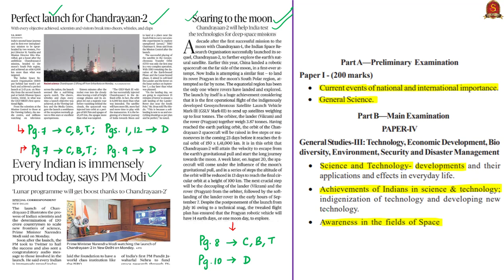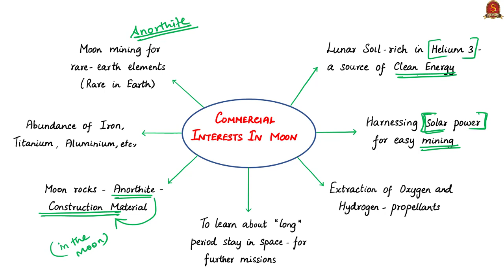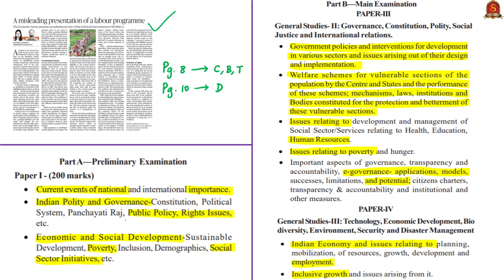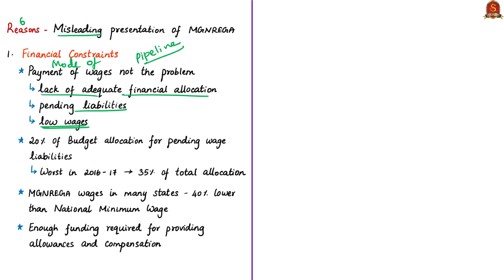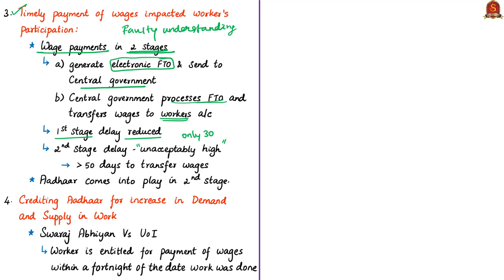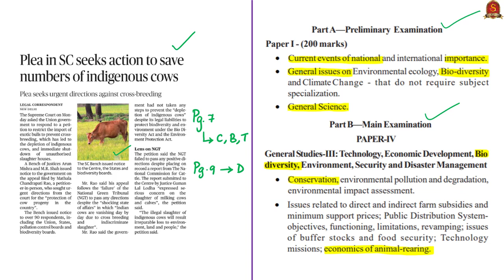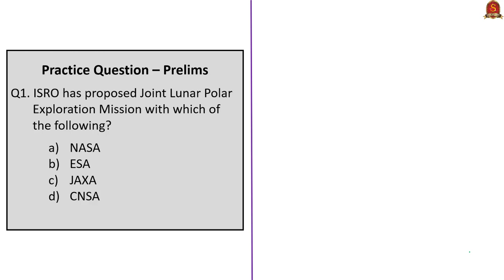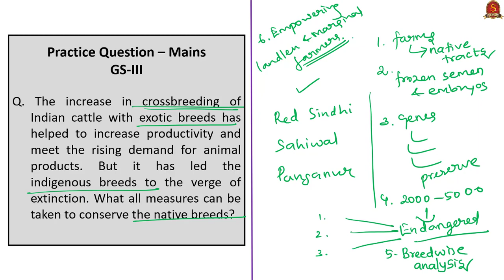The Hindu News Analysis | 23rd July 2019 | Daily Current Affairs - UPSC Mains 2019 - Prelims 2020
Time Stamping of news articles:
1. Perfect launch for Chandrayaan – 00:23
2. Every Indian is immensely proud today, says PM Modi – 00:23
3. Soaring to the moon (Editorial) – 00:23
4. Race for the moon gains mileage – 08:35
5. Third trip in the works to bring back samples – 08:35
6. A misleading presentation of a labour programme (Editorial) – 13:44
7. Plea in SC seeks action to save numbers of indigenous cows – 33:34
8. Practice cum Revision – MCQs – 41:47

Important topics such as Chandrayaan2 Chandrayaan3 MGNREGA EconomicSurvey IndigenousCows are vividly discussed in UPSC Perspective in this video.